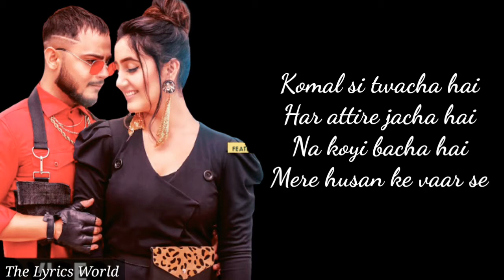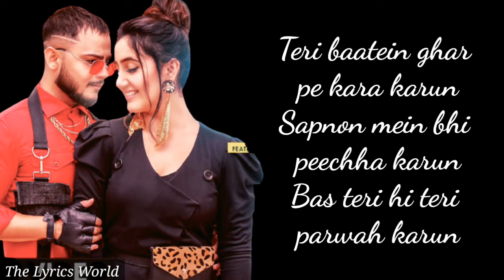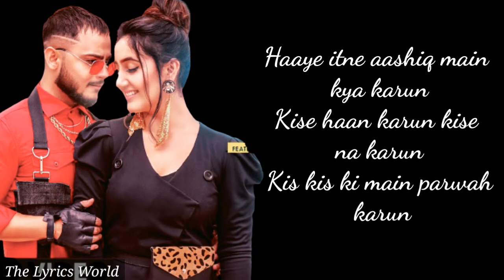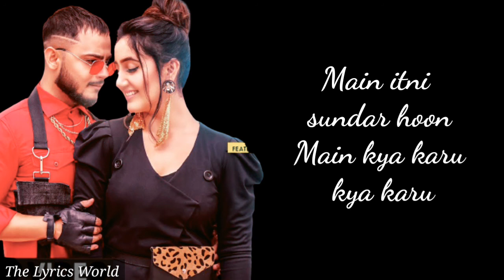LYRICS : (Main itni sunder hu) Kya Karu? l Mullins Gaba l feat Ashnoor K l Parampara l Al sli Gold l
Hello Friends

Please watch a new song of Millind Gaba in our YouTube channel with full song lyrics.Kya Karu Lyrics by Millind Gaba and Parampara Thakur is brand new Punjabi song with music given by Music MG. Kya Karun song lyrics are written by Asli Gold while music video is directed by Director Shabby.

Song: Kya Karu
Singer: Millind Gaba, Parampara Thakur Lyrics: Asli gold, Millind Gaba
Label: T-Series

This is a beautiful and memorable moment for our YouTube family because today 1k subs completed. This is happened only with all your Love and Support.